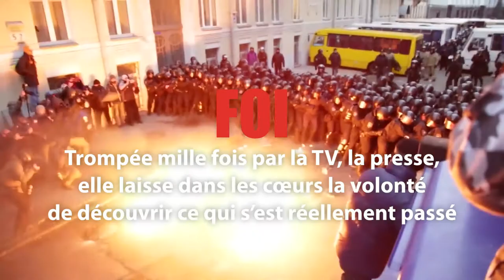Le Chemin de la Liberté - Spectacle musical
Les Sœurs Telniouk sont un groupe culte de la scène ukrainienne, avec près d’une vingtaine d’albums à leur actif depuis 1991, dans un style qu’elles définissent «art rock/rock progressif».

Avec: les Sœurs Telniouk (chant), le Quatuor Elysée (cordes), Eskender Bekmambetov (violon) et des acteurs Gregory Hlady et Nazar Stryhun.

Halyna et Lessia offrent ici une performance acoustique accompagnées d’un quatuor à cordes, d’un piano et d’un violon.

Le chemin de la liberté est un spectacle musical inspiré de la musique des Sœurs Telniouk et d’extraits des Chroniques auto-éditées: neuf mois d’opposition ukrainienne.

Svetlana Aleksievitch, Prix Nobel de Littérature, écrit en préambule de ces chroniques:

«Vous ouvrirez ce livre et ne pourrez le refermer… cela a été écrit pour les amis, cela a été écrit pour soi sans prétention de devenir l’histoire… mais cela le devint. Ce que vous lirez dans ce livre, vous ne le trouverez ensuite dans aucun manuel d’histoire, c’est une histoire manquée, elle disparaît sans trace - une histoire de sentiments humains».

Centre Wallonie-Bruxelles
46, rue Quincampoix, 75004 Paris, France